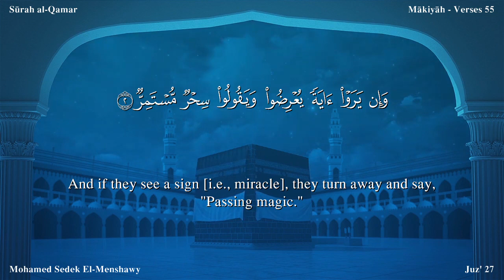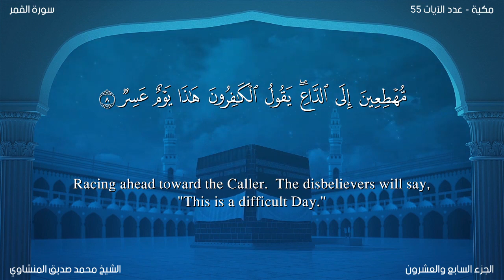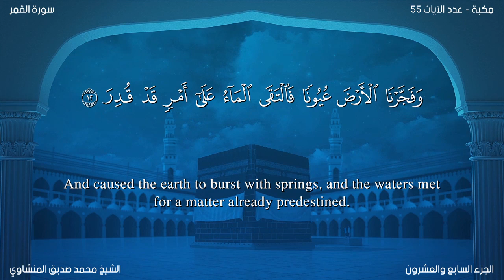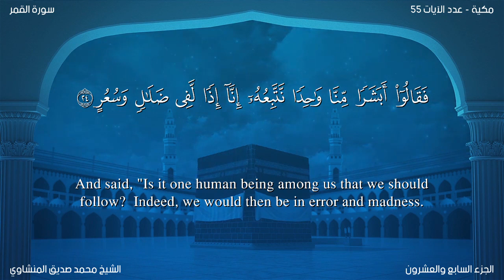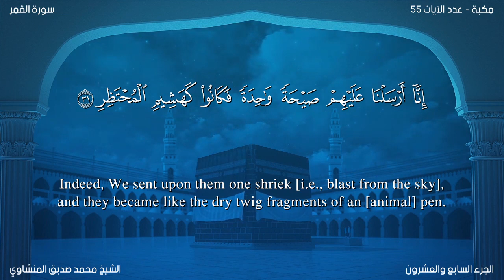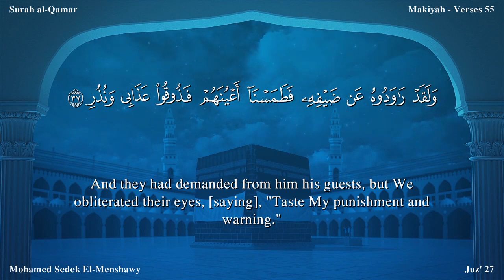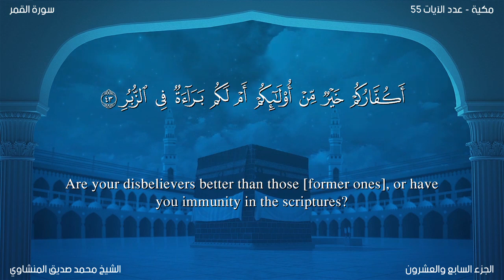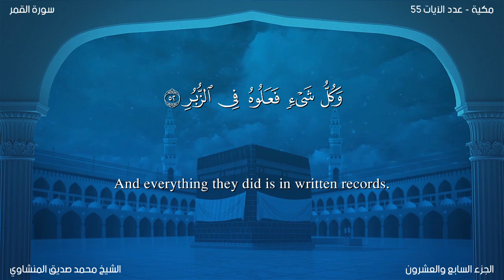Quran 54 Surah Al Qamar Mohamed Sedek EI MenshawyRead version Arabic and English translation